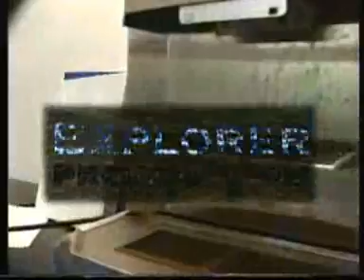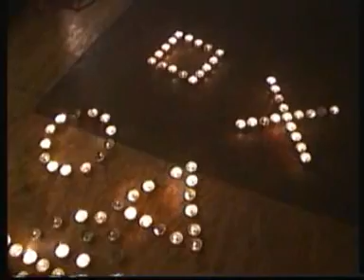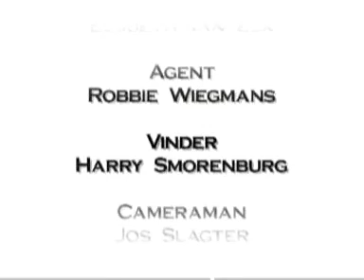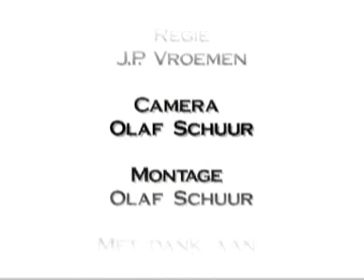Scowo: "Zfiles"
Film uit 2001 gemaakt door de toenmalige woensdagavond explo's. Script bij JP film etc bij Olaf.